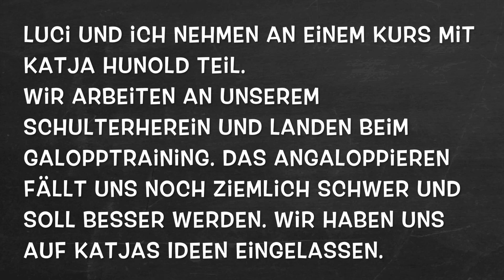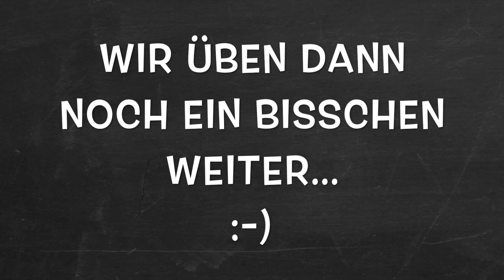Reiten ist Orange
Wir nehmen an einem Kurs mit Katja Hunold teil. Neue und interessante Erfahrungen haben wir gemacht.

Die Zügel, die runterhängen, sind keine Ausbinder, sondern einfach unsere Cavesonzügel, die ich zur Seite gelegt habe, weil sie mich im Moment etwas stören. Ganz abmachen wollte ich sie noch nicht.